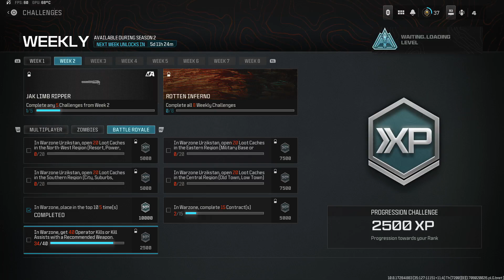Resurgence Gameplay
Hi welcome back to a Resurgence gameplay! I hope you enjoy! Peace!